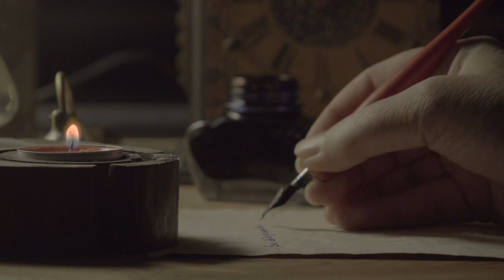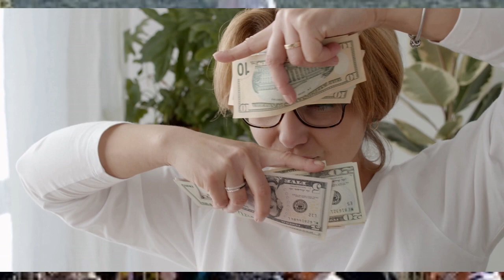SHIZO FRENES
Zbog krivog prepoznavanja stvarnosti, logično razmišljanje gubi svoje uobičajene odrednice i kreće se nama nerazumljivim i nelogičnim kolosjecima.